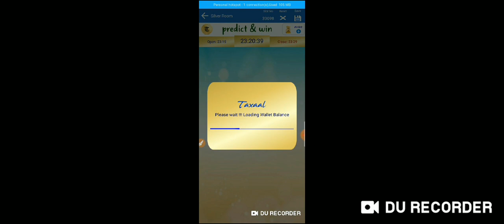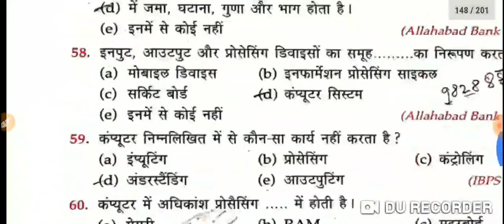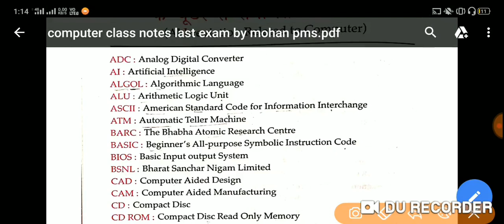Computer class notes for Delhi police || last exam || DELHI POLICE NEW VACANCY 2019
App download करने के लिए link
Google Play store-

OR

Delhi police computer sullybus 2019